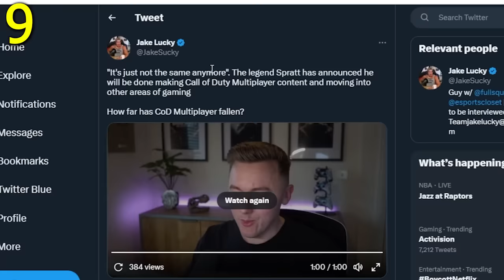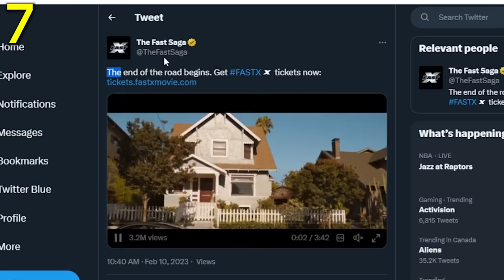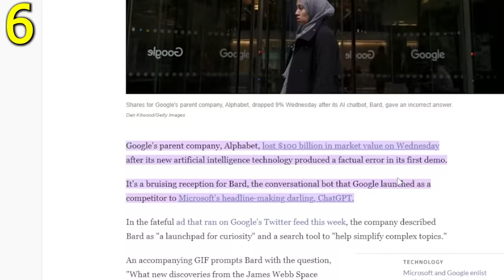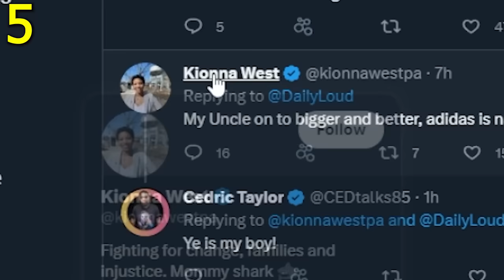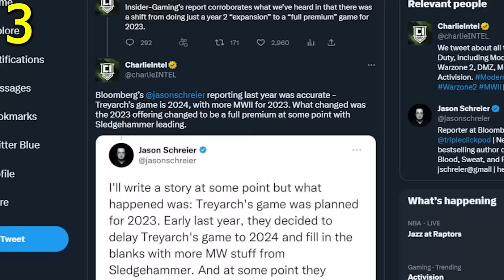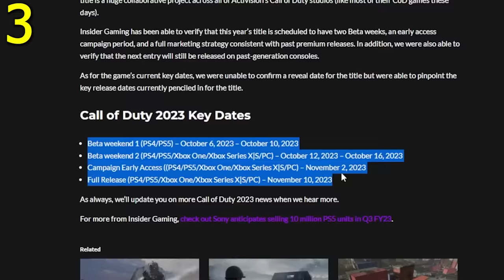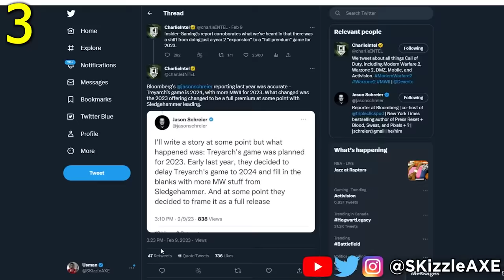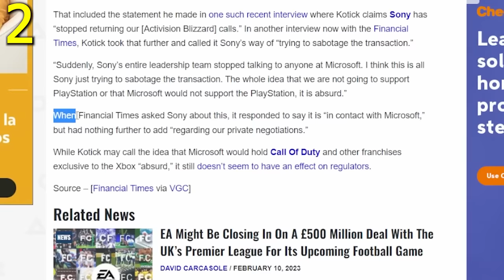This ACTUALLY Just Happened.. 🤯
It Actually LEAKED... 🤯 They Are Doing it - COD, Activision, PS5, Xbox, Hogwarts Legacy, Spiderman 2 and PS5 State of Play.